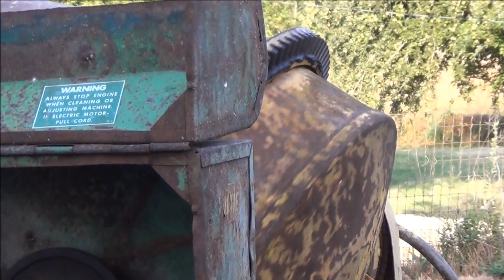Working Men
Church: A bunch of Christian guys getting together to lay a foundation for the new shed. That's why I love Crawfordsville Community Church.